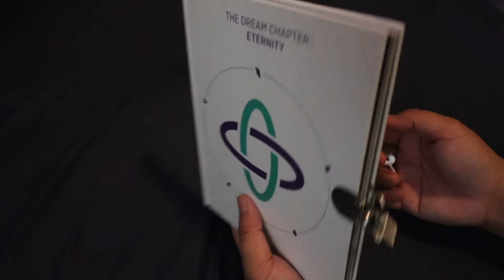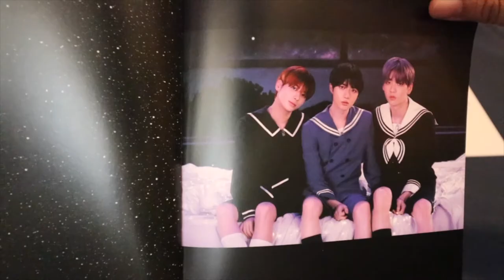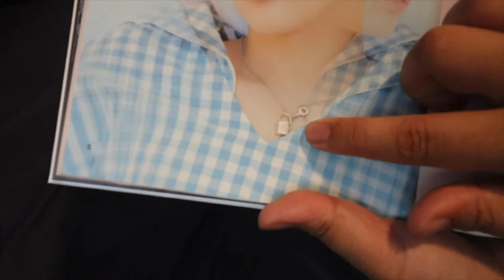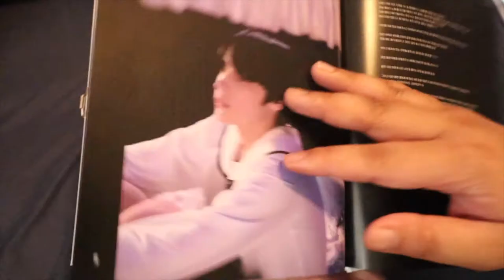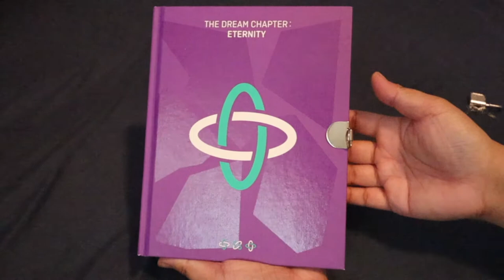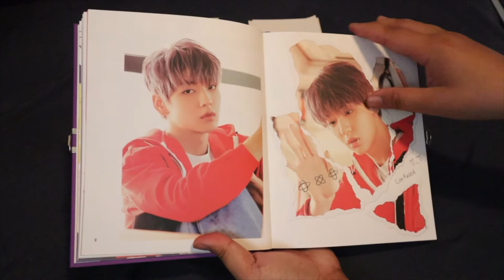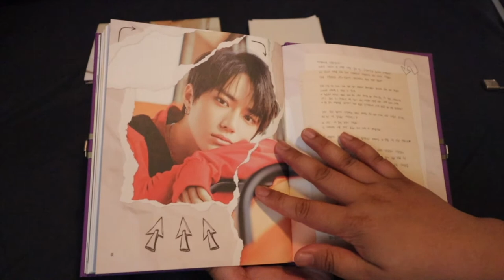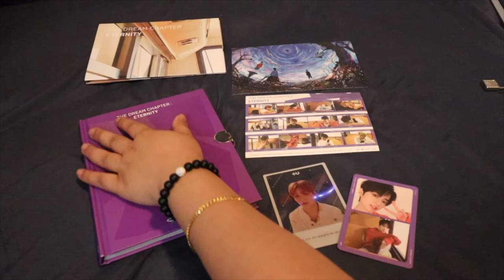VLOG • UNBOXING TXT ALBUM (THE DREAM CHAPTER : ETERNITY) | YUSHAN